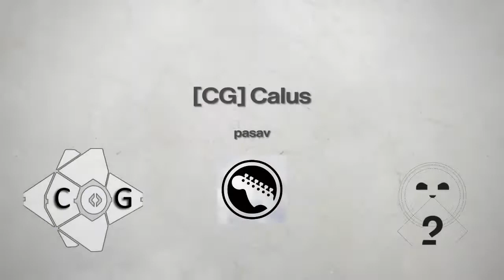[CG] Calus - Point de vue de la TP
Dernière phase du Raid "Le Léviathan", le boss Calus.

Crazeasy Guardian
Joueurs :
natsu_25
pscilo63
g_way13
wolverine-du-13
mikael-71260
pasav